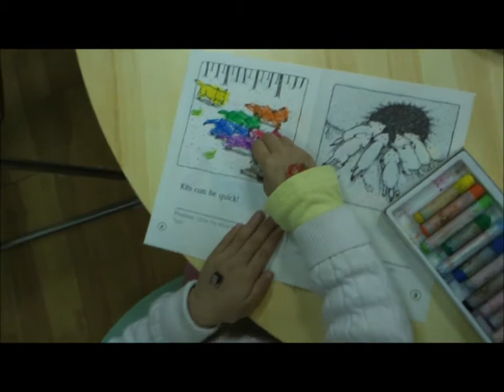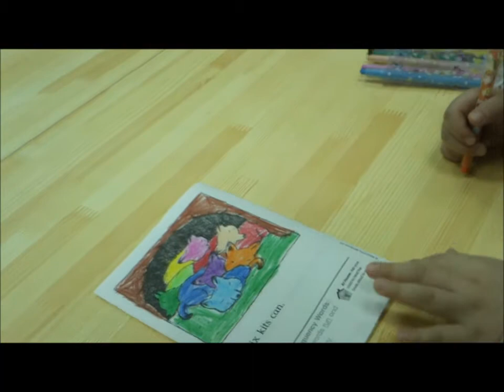Eugene Teacher's Random Shenanigans: Part 1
Random collections of silly and fun moments while teaching and partying in Pohang, South Korea.